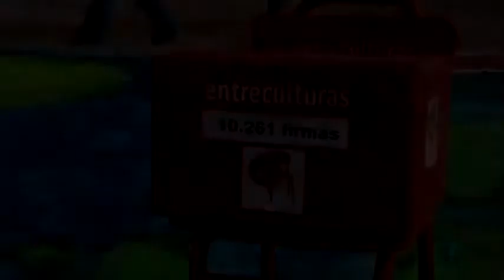El mapamundi de la NO educacion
Pintado en el suelo con colores, ese enorme mapa del mundo ha albergado las 61 sillas rojas portadas por 61 niños, niñas y adultos que han querido simbolizar con ese gesto los 61 millones de niños y niñas en el mundo que ven privado su derecho de ir ...